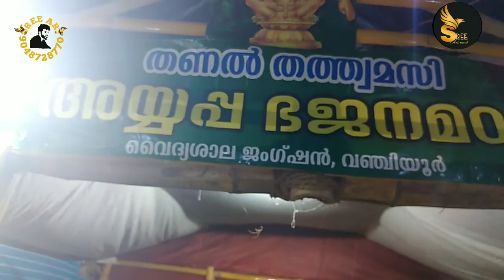Sree art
തണൽ തത്ത്വമസി അയ്യപ്പ ഭജനമഠം കാർത്തിക വിശേഷങ്ങൾ